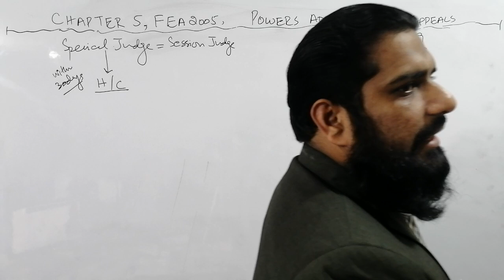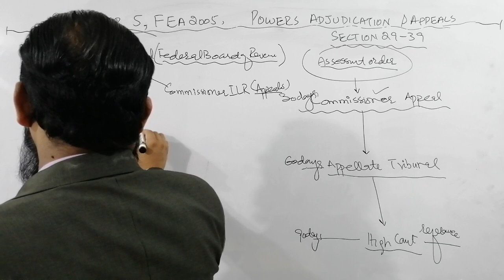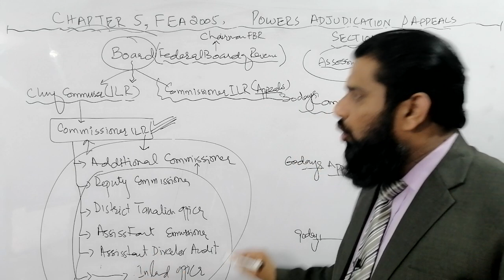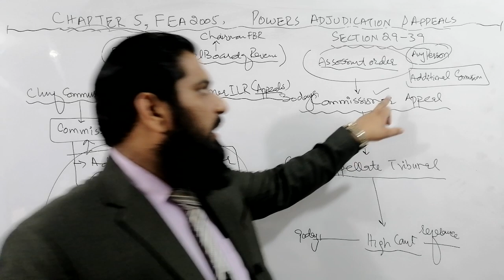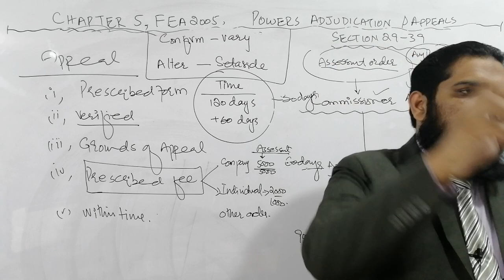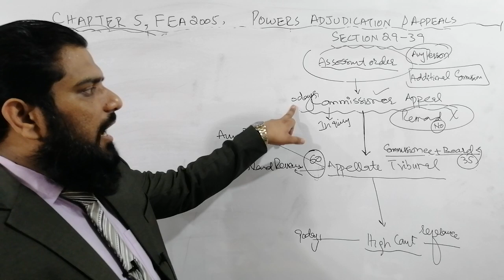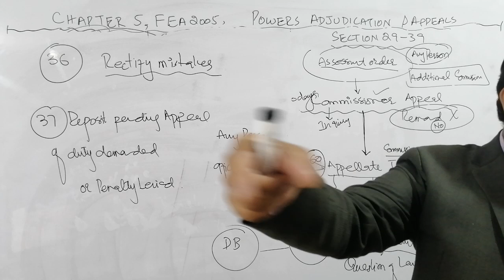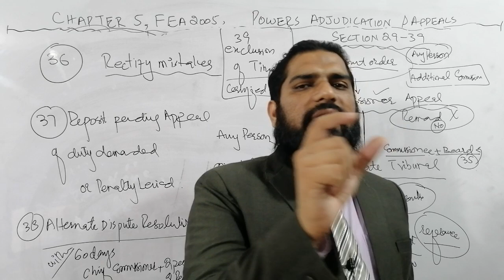FEDERAL EXCISE ACT 2005 SECTION 29-39, PROCEDURE OF APPEAL BEFORE COMMISSIONER INLAND REVENUE